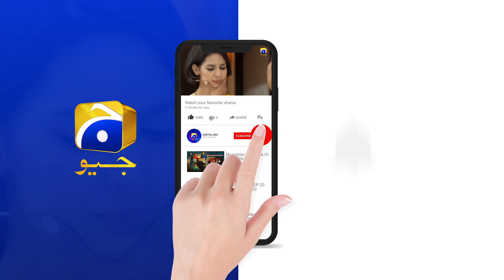Fitrat | Episode 01 | Best Scene 02 | HAR PAL GEO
The story revolves around a young girl Fariha who hails from a lower-middle-class family and aspires to achieve her dreams and goals through mending her ways by taking shortcuts. Her mother, Nadra is well aware of her daughter’s actions but doesn’t stop her from following her heart however Fariha’s siblings Haris and Rafiya believe in hard work and honesty. To achieve the luxuries early on in life, Fariha agrees to marry Arbaz who belongs to an affluent family however soon her married life turns upside down when Arbaz’s elder brother Shahbaz turns out to be Fariha’s, first love. As Fariha and Shahbaz have shared a significant amount of time in the past, will both continue to live under one roof or will they find a way to move on in their life?

Written by: Nuzhat Saman
Directed by: Asad Jabal
Produced by: Abdullah Kadwani & Asad Qureshi
Production house: 7th Sky Entertainment

Cast :

Saboor Ali
Ali Abbas
Mirza Zain Baig
Zubab Rana
Sabiha Hashmi
Seemi Pasha
Saife Hassan
Fazila Qazi
Farhan Ali Agha
Adla Khan
Aisha Gul
Kamran Jilani
Mariyam Nafees
Zain Afzal
Sadaf Ashan